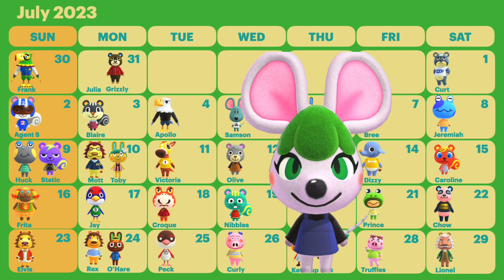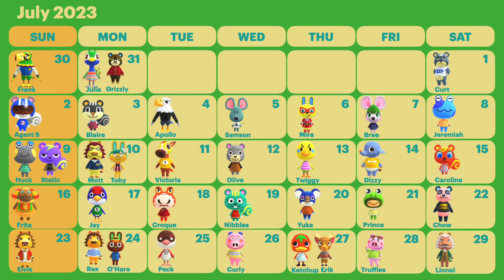Animal Crossing | DIY Birthday Calendar July 2023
Animal Crossing DIY Birthday Calendar for July 2023.